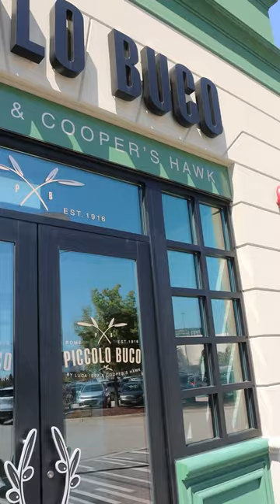Wine of the Month Pick-Up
Did you know Cooper's Hawk Wine Club Members can pick up their monthly Wine of the Month at Piccolo Buco? That’s right, stop in to pick up October’s Wine of the Month: Global Cuvée! 💁‍♀️🍷🌍